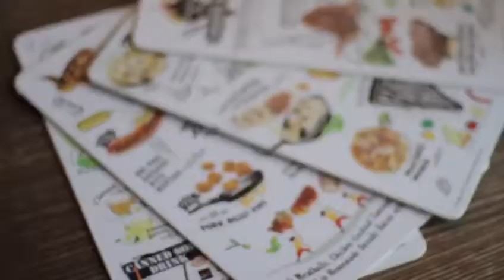Chubs Grill Plaza Shell Kota Kinabalu Sabah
Best Pork Ribs in Kota Kinabalu, Sabah